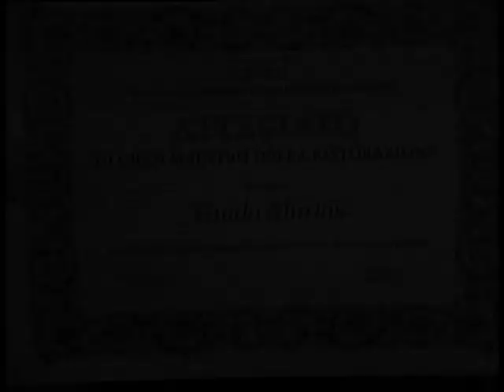XIV TROFEO MAITRE D'HOTEL - FLAMBE IN SARDEGNA